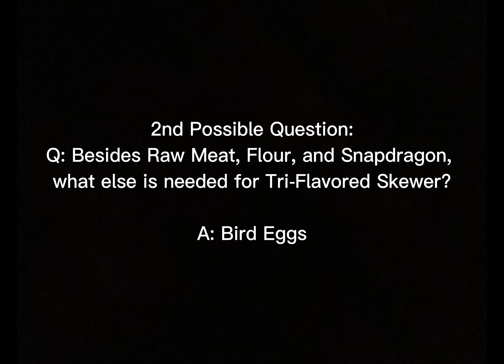Gourmet Supremos: Foodie Quiz | Genshin Impact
This video is the guide to complete Gourmet Supremos: Foodie Quiz from Genshin Impact game.